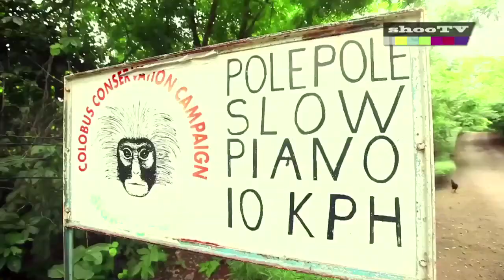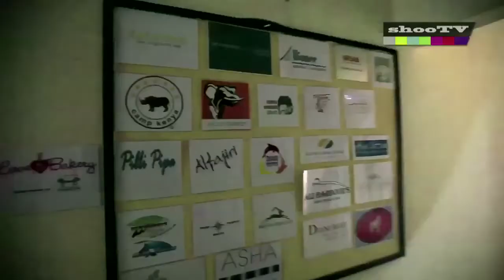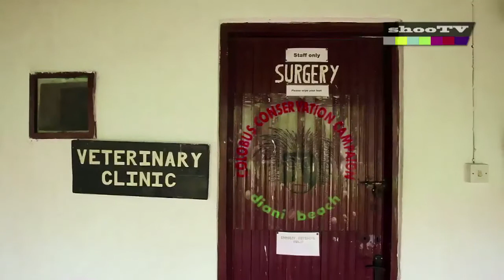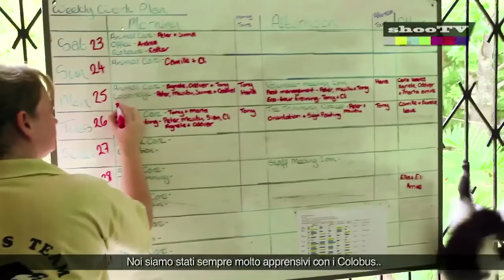THE COLOBUS TRUST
Colobus Conservation Limited is a conservation organisation designed to promote the conservation, preservation and protection of primates like the nationally threatened Angolan colobus monkey (Colobus angolensis palliatus) and its coastal forest habitat in south eastern Kenya. The organisation was established in 1997 in response to an outcry from local residents about the high number of deaths of colobus monkeys on the Diani Beach road.
Colobus Conservation was founded in January 1997 as a not for profit conservation organisation and became registered as a limited company on 5th March 2001. Since that time, the organisation evolved at a considerable rate from just a few people working voluntarily, to a well developed structure with a substantial annual turnover and employing eleven staff members with numerous Kenyan and international volunteers.
Now, many years later, Colobus Conservation has numerous projects concentrating on research and solutions for human/primate conflicts including animal welfare, biological/ecological research, community development and education, forest protection and enrichment and eco-tourism awareness program.

The Mission Statement is:
To promote, in close co-operation with other organisations and local communities, the conservation, preservation and protection of primates, in particular the Angolan colobus monkey (Colobus angolensis palliatus) and its associated coastal forest habitat in Kenya.

The Goals are to:
Conserve and protect the Angolan colobus and its habitat in Kenya;
Inspire interest and participation in primate and environmental conservation;
Promote the welfare of primates and to reduce the impact of human development on the environment in Diani and south eastern Kenya;
Further understand the Diani primate species and their conservation;
Respond and deliver a high quality primate rescue and rehabilitation service;
Be a considerate employer through training and fair wage structure, to be self-funding, producing high quality valuable work and to be transparent.
Colobus Conservation Limited is a Kenyan registered, not for profit company limited by guarantee and not having a share capital.